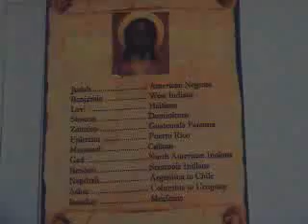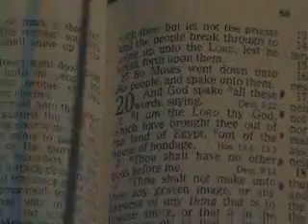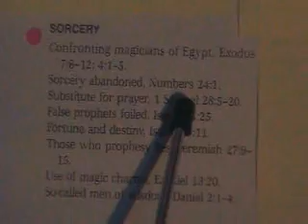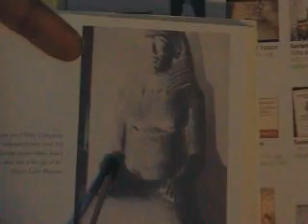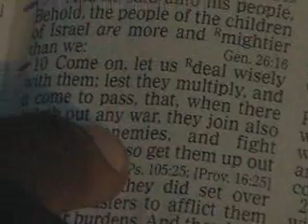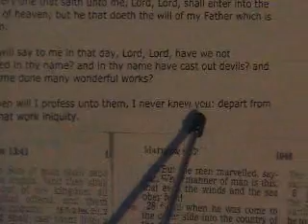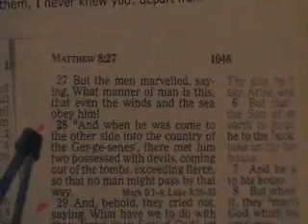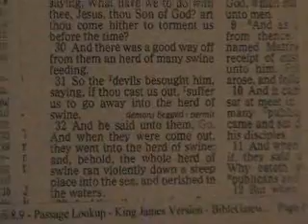ISRAELITES AND WITCHCRAFT PT.1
KNOWLEDGE FOR BLACKS, HISPANICS AND NATIVE AMERICANS